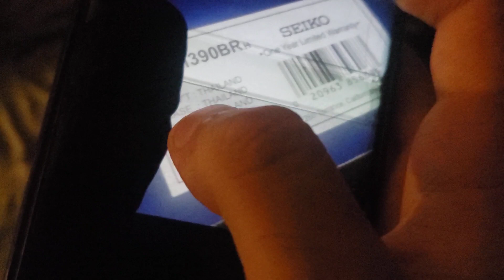Seiko Melodies in Motion Clock QXM390BRH Full Video Showing you My Seiko Clock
Well this is my 1st time doing a Seiko Clock full video of the Melodies in the clock so enjoy this video if you love Seiko Clocks comment down below & tell me what u think of the Video